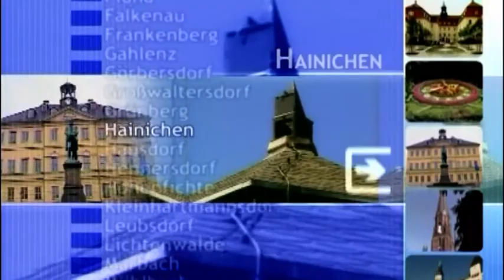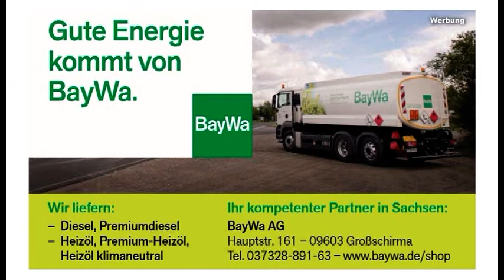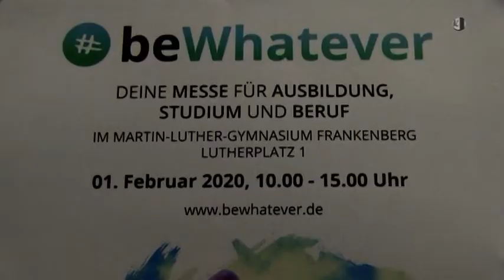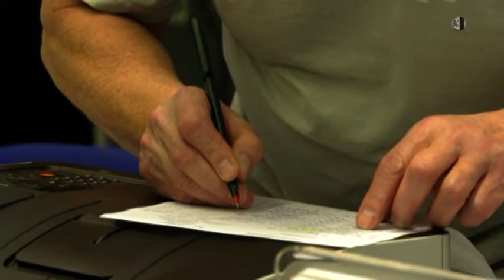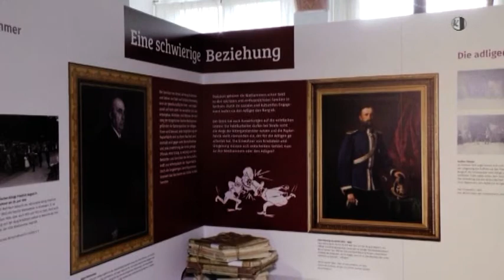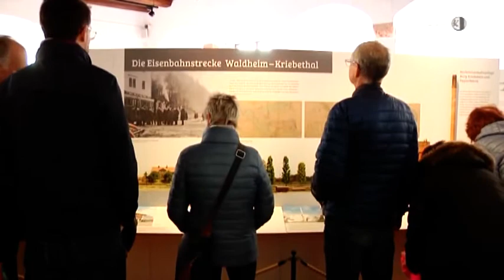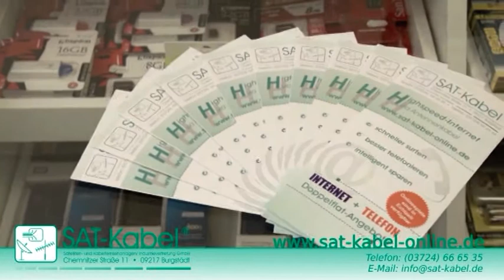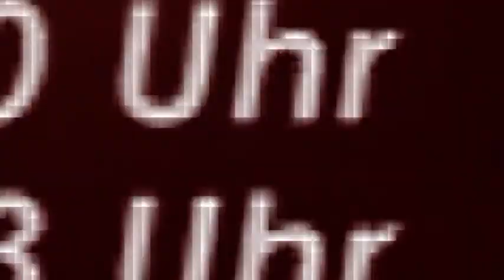Regionalmagazin Flöha/Frankenberg/Hainichen, Ausgabe 06/2020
- „BeWhatever“ - die Messe für Ausbildung, Studium und Beruf
- Sachsenmeyer